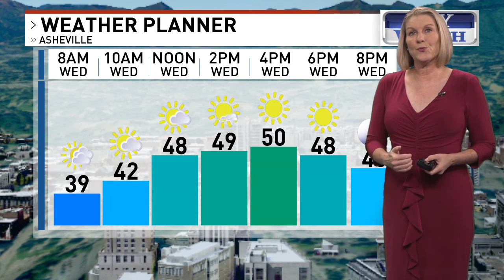Power still out for thousands in WNC three weeks after Helene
Thousands must face a cold snap in the mountains of North Carolina without power as crews continue work three weeks after Helene. Plus a fire station in Clyde is damaged after the storm.